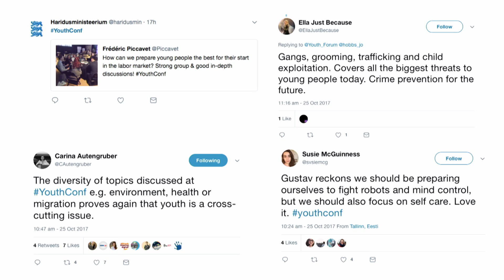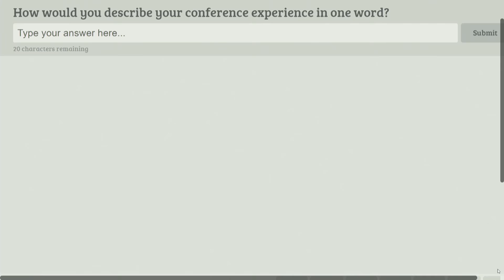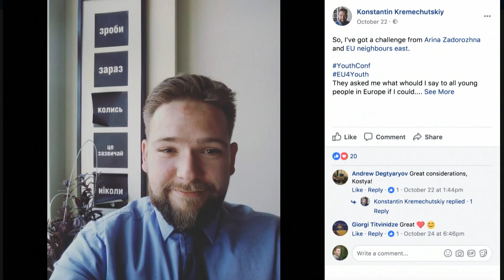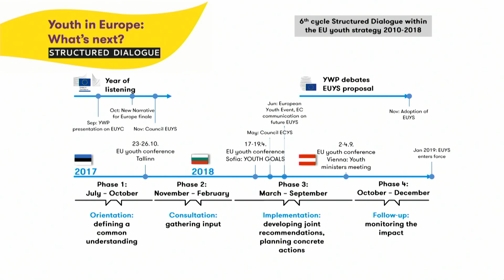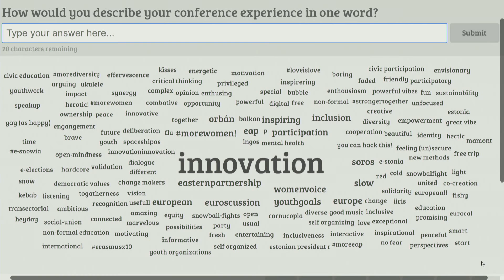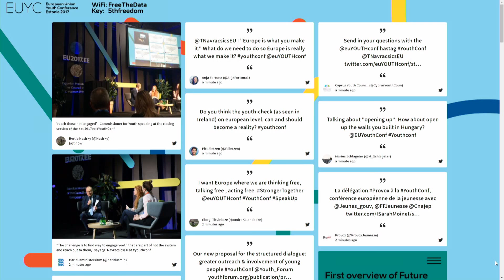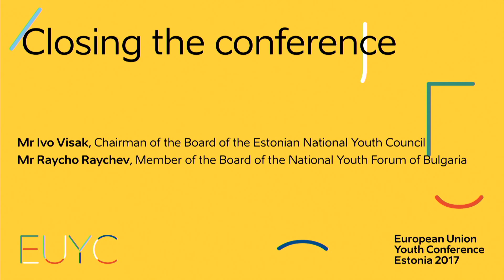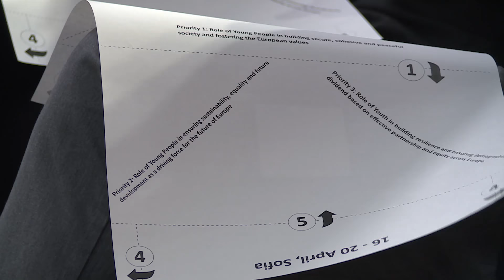Youth Conference: Conference outcomes and closing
The European Union Youth Conference (EUYC) Estonia 2017 has the topic „Youth in Europe: What’s Next”.

On the third and last day of the conference, we look at the conference outcomes, and how that affect the future process of the 6th cycle of the Structured Dialogue. The conference outcome will inform the guidelines for the open youth consultation to be launched in all the EU Member States as part of the Structured dialogue during the period November 2017-February 2018. In long term, the conference outcome will inform the proposal for the next EU Youth Strategy, to be published by the European Commission early summer 2018.

Speech and Q&Awith Mr Tibor Navracsics, European Commissioner for Education, Culture, Youth and Sport.

Closing words by:
- Mr Ivo Visak, Chairman of the Board of the Estonian National Youth Council
- Mr Raycho Raychev, Member of the Board of the National Youth Forum of Bulgaria